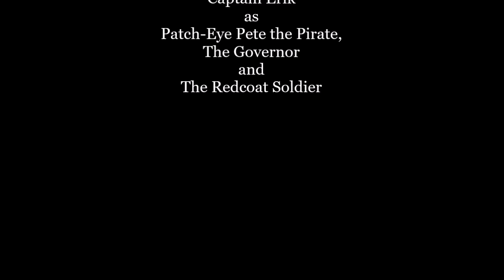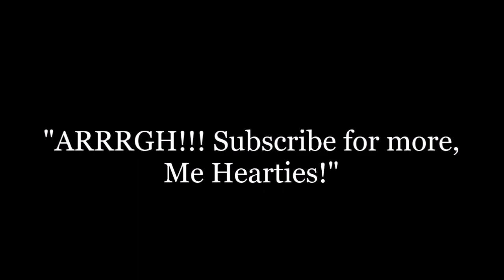Playmobil Pirates: Attacking the HMS Caravel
Patch-Eye Pete is here to steal the gold and the treasure map from the king's navy! Will he take the gold and the map and rule the Spanish Main? The songs are called Hook Main Theme Song by John Williams, Sea Adventures 4 By Johannes Bornlof - (Action Music) and He's a Pirate from Pirates of the Caribbean: The Curse of the Black Pearl by Hans Zimmer and Disney. Enjoy!